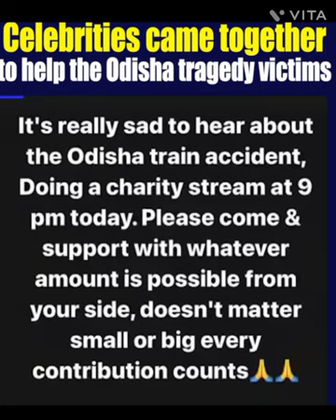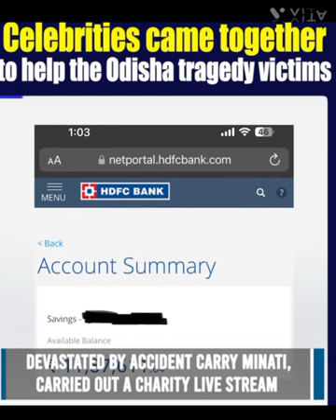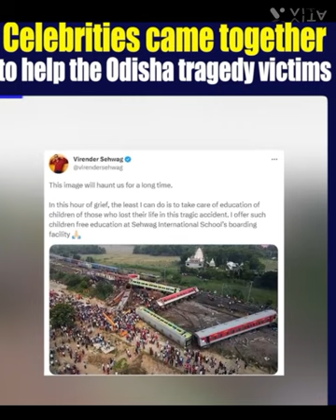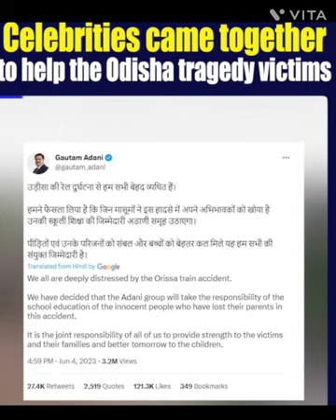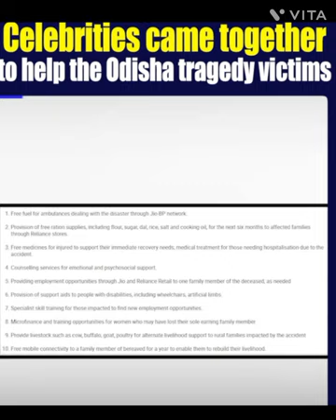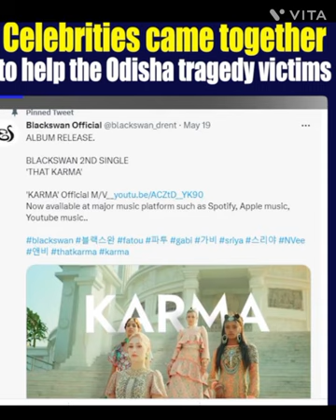odisha train accident latest update